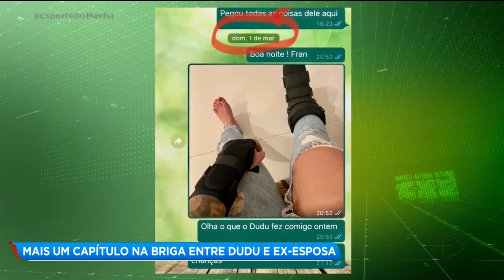MAIS UM CAPITULO NA BRIGA ENTRE DUDU E EX-ESPOSA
CASO DUDU. MAIS UM CAPITULO NA CONFUSÃO ENVOLVENDO A EX-ESPOSA E O ATACANTE DUDU DO PALMEIRAS.